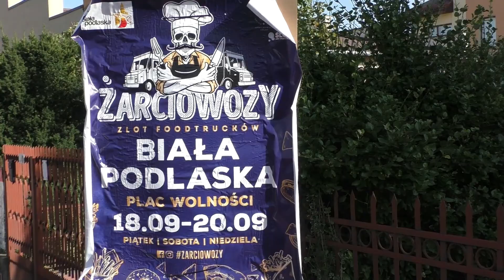Благоустройство парка в Польше. Обычный Маленький город Польши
город польши